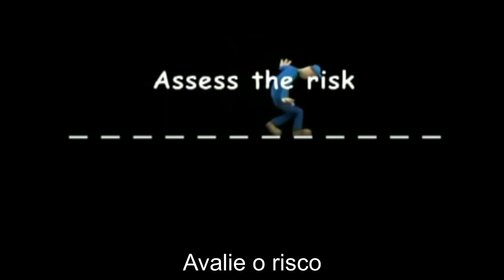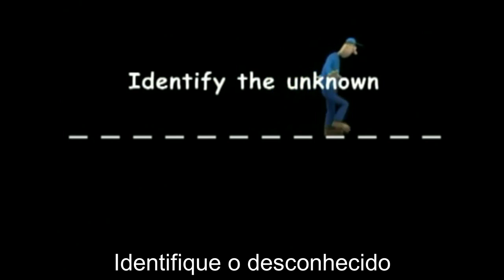Vídeo de percepção de risco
Bem-vindo ao nosso vídeo fascinante sobre percepção de risco! Nesta emocionante apresentação, mergulharemos nas complexidades da percepção humana em relação ao risco. Através de análises perspicazes e exemplos do cotidiano, vamos desvendar como nossas mentes avaliam e respondem a situações arriscadas.